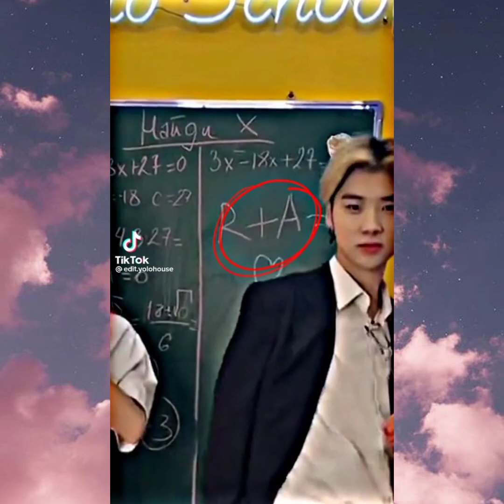Couple Homa x Raidess ❤❤ | Yolo house #267